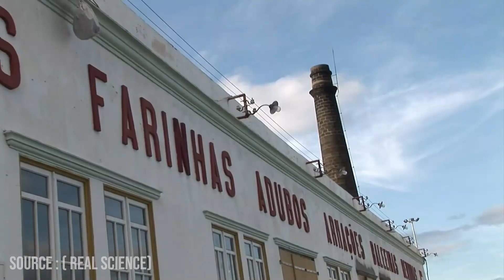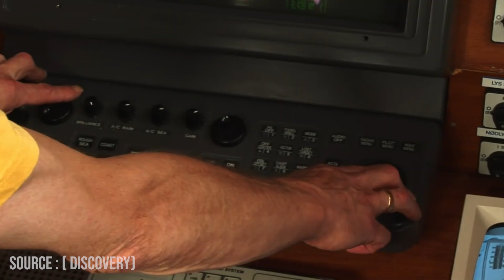The Most Deadly Whale in History (killed 12 fishermen)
In the late 1800s, a tranquil town nestled on New Bedford, Massachusetts's coast, became the unlikely backdrop for an extraordinary tale of revenge. Our main character, Benjamin "Ben" Clarke, a seasoned whaler, was renowned in his community for his unshakeable courage and exceptional seamanship.

It was the year 1850 when Ben embarked on a fateful voyage aboard the whaling ship the "Essex Explorer."

The Essex Explorer, a steadfast whaling ship, carried a crew of 21 members on that fateful journey. Whether seasoned or new to the trade, each sailor played a pivotal role in the ship's mission to hunt the elusive sperm whales. The crew members were a diverse ensemble, hailing from various corners of New Bedford and beyond.